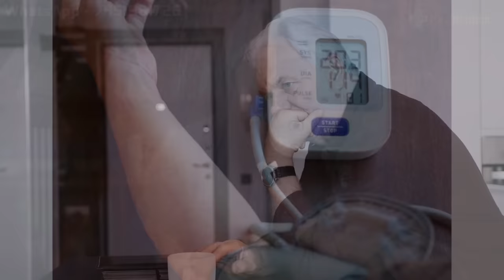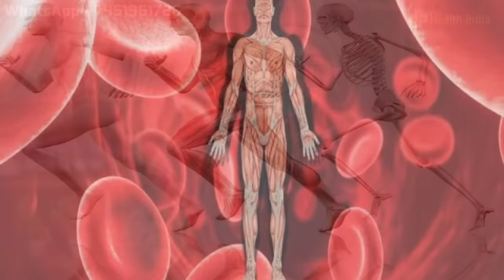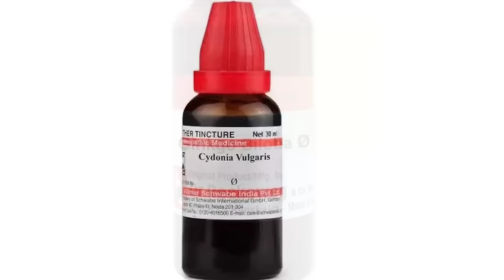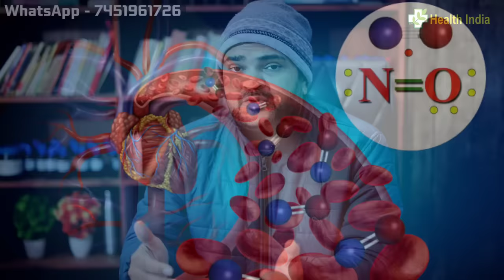पत्थर जैसी कठोरता देने वाला होम्योपैथिक कॉन्बिनेशन, जवानी फिर से लौट आएगी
Name-
Age-
Height-
Weight-
Present complaint-
Past history-
Family history-
Hereditary Problem-
Your like/dislikes-